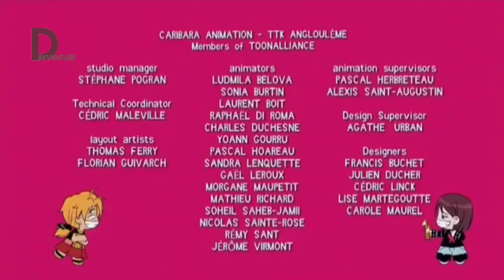Dayventure handover to Nightventure (2024/04/27)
JitâTeleVisi is a multinational fictional public broadcasting service headquartered in Yeni and was funded by a TV license until September 2021. It cost 20 rials.

JitâTeleVisi, merkezi Yeni'de bulunan ve bir TV Lisansı ile finanse edilen çok uluslu bir kurgusal kamu yayıncılığı hizmetidir.